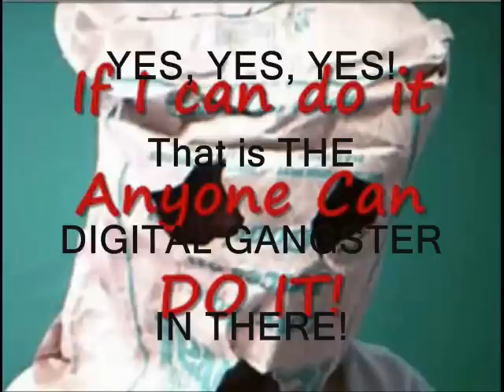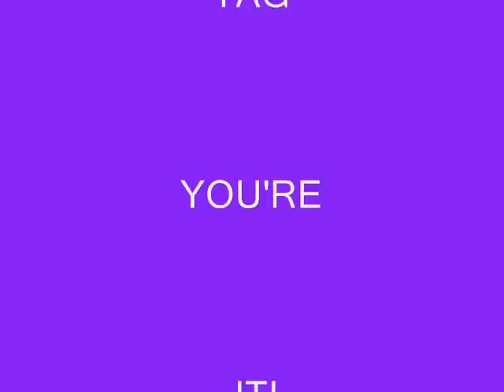Debbie Galle got TAGGED on You Tube & GUTz TV Vlog TAG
A fun video that I did while involved in Network Marketing. I like to keep it...it was really fun.